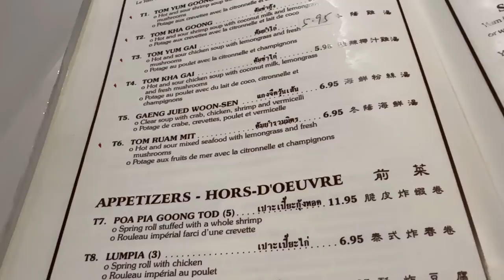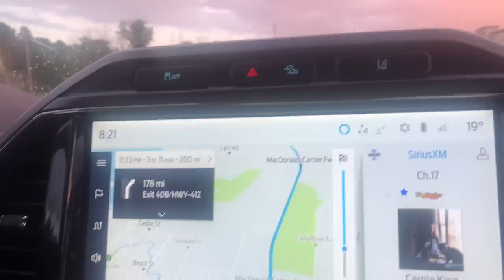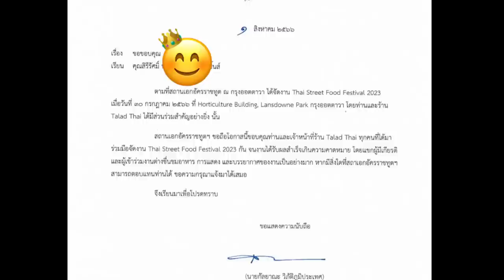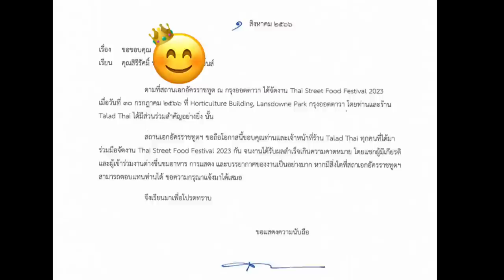Ep:371🇨🇦แอนฟิลด์ไม่ได้พักเลย/แม่กุ้งแรงไม่มีแผ่ว ขับรถคนเดียว 10 ชม/ออกงานกับสถานฑูตไทยในแคนาดา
Ep:371🇨🇦แอนฟิลด์ไม่ได้พักเลย/แม่กุ้งแรงไม่ทีแผ่ว ขับรถคนเดียว 10 ชม/ออกงานกับสถานฑูตไทย🙏🏻

💖กุ้งยังมีเรื่องราวอีกมากมายเลยที่อยากจะนำมาแชร์กับประสบการณ์ต่างๆ ในแคนาดานะคะ.,,,อาจจะมีประโยชน์บ้าง ไม่มีบ้างก็อยากให้ทุกคนรับชมเพื่อความเพลิดเพลินนะคะ

ทักทายกันได้ค่ะ
FB page : คนลพบุรีในแคนาดา Canada Life By Robbins